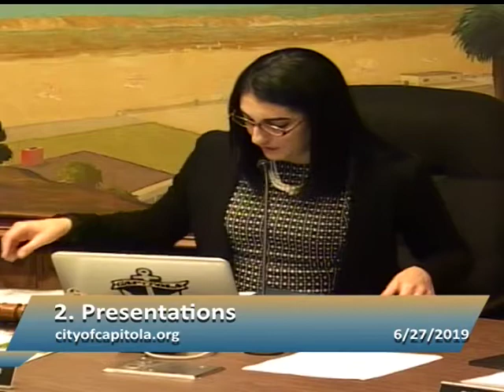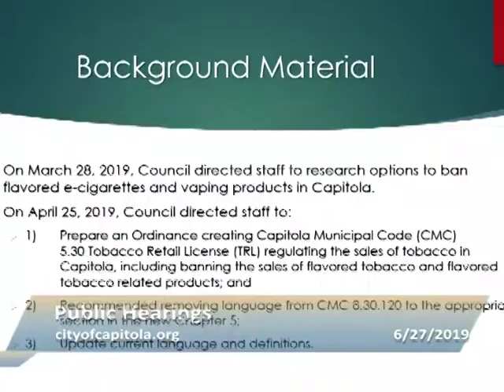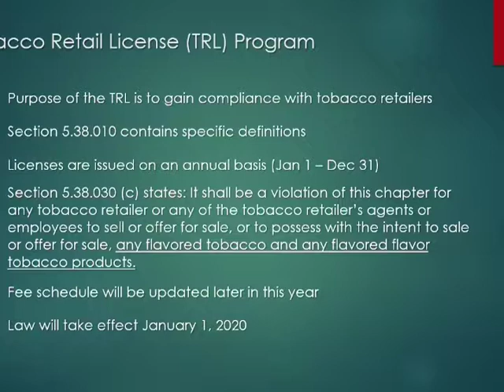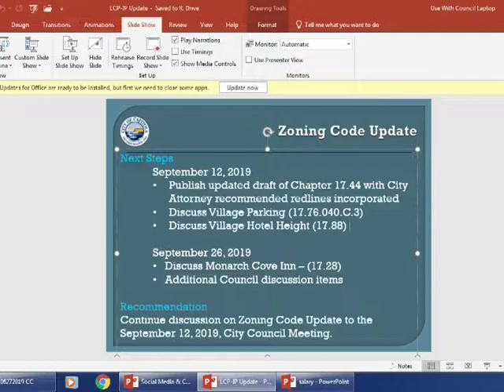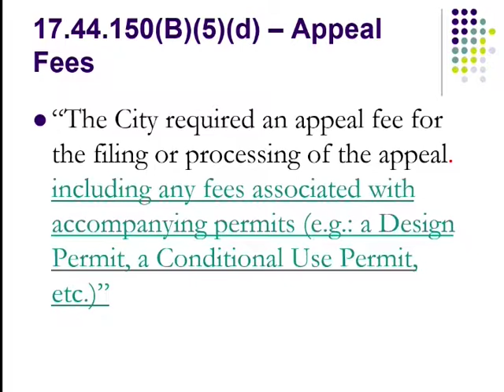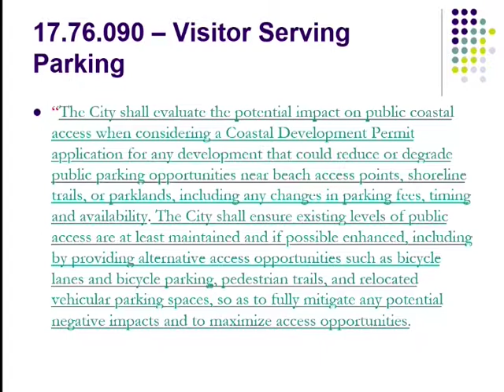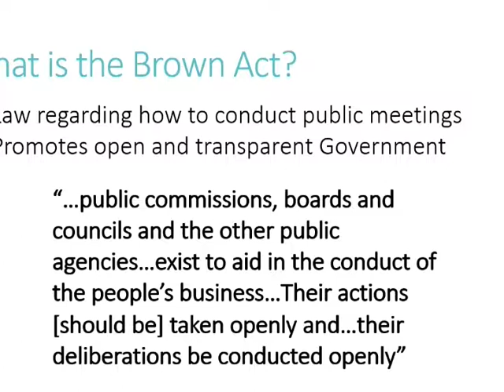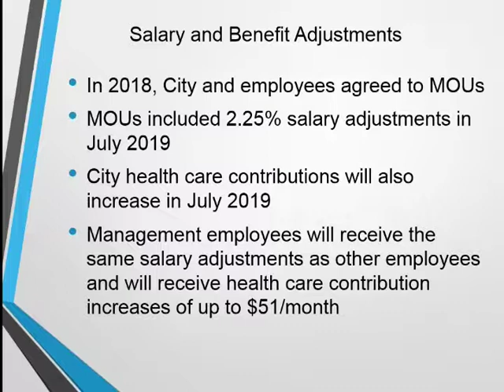Capitola City Council 6/27/19